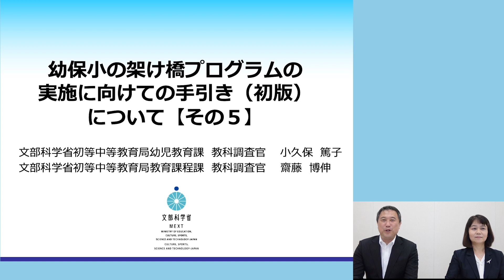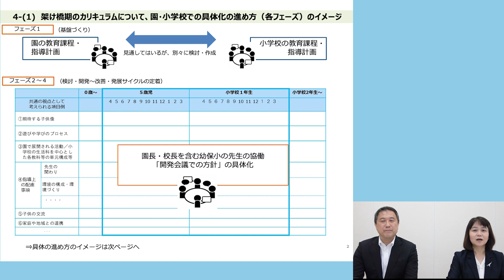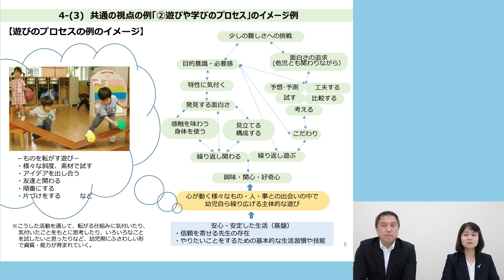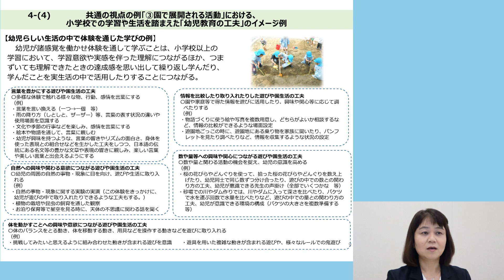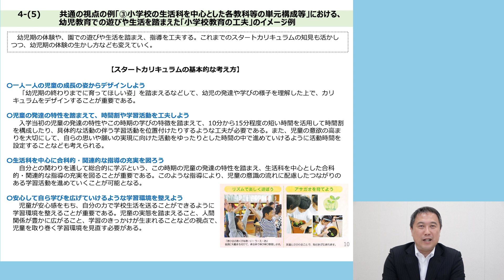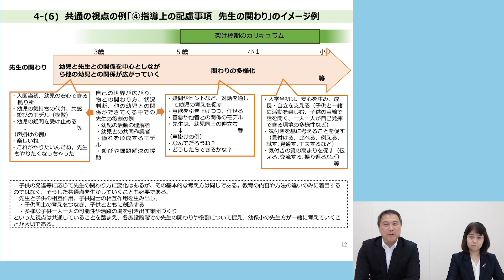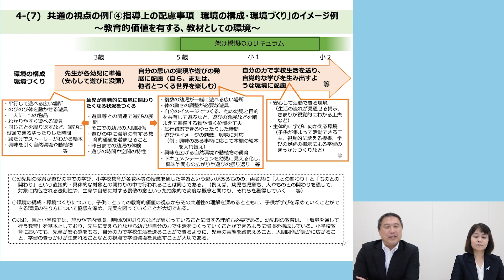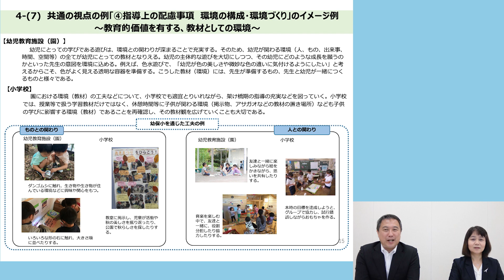幼保小の架け橋プログラムの実施に向けての手引き（初版）について【その５】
文部科学省　初等中等教育局　幼児教育課　教科調査官     小久保 篤子
文部科学省　初等中等教育局　教育課程課　教科調査官　 齋藤 博伸

「幼保小の架け橋プログラムの実施に向けての手引き（初版）について【はじめに】」

「幼保小の架け橋プログラムの実施に向けての手引き（初版）について【その１】」

「幼保小の架け橋プログラムの実施に向けての手引き（初版）について【その２】」

「幼保小の架け橋プログラムの実施に向けての手引き（初版）について【その３】」

「幼保小の架け橋プログラムの実施に向けての手引き（初版）について【その４】」